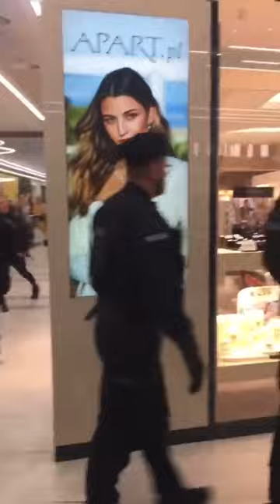Napad na jubilera APART w Galerii Handlowej w Zielonej Górze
naćpanego typ demoluje  lokal "apart"

Podobało się daj łapkę i suba i skomentuj   - przypnę ci serduszko do komentarza i będzie więcej